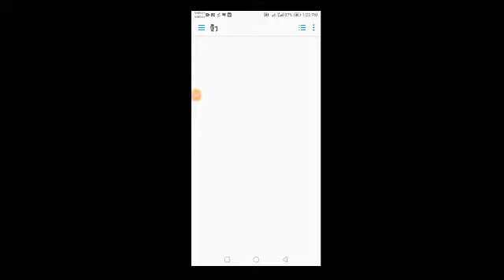Mod ឡានដឹកដីថៃ នេះស្អាតណាស់ • Bus simulator indonesia,Part 113 khmer (HD)